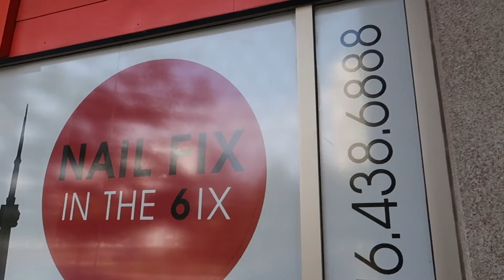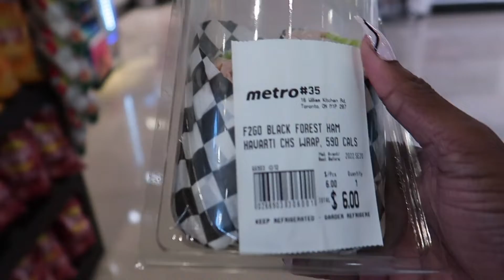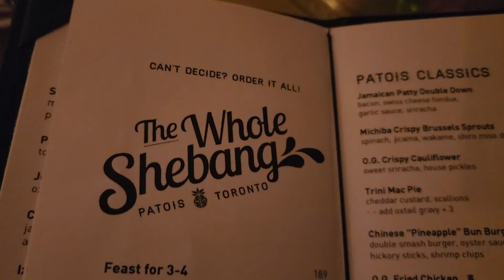MY BIRTHDAY GLOW UP TRANSFORMATION!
GIRL! I've been fighting demons trying to edit this video all week before Veetober...but here we are, don't fight me lmao!

Sharing with you guys how I decided to celebrate my 28th birthday. I don't usually do anything for my birthday, but since I'm on a whole self-care, self-development journey, I thought this could commemorate the start of that with my birthday celebration! I did a whole transformation, doing everything to make myself look and feel beautiful for my special day. Soo many good things have been happening lately since I've activelyade the decision to prioritize myself, which makes me soo happy. In due time I will share. But for now, enjoy the vlog!

See you later for VEETOBER

Coloured/Halloween contacts: Veetober21 (Their discounts are better, dwl, they duped me).

*Da tech deets!*

Camera: Panasonic Lumix ZF300/ vlog cam: G7x Mark ii/ Go Pro Hero 6 Black

Peace out, nuff love!